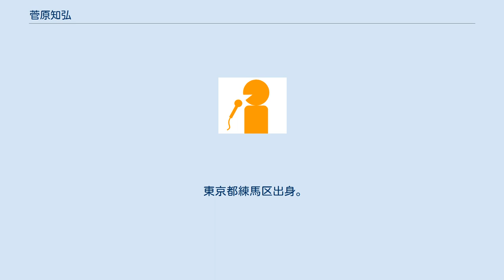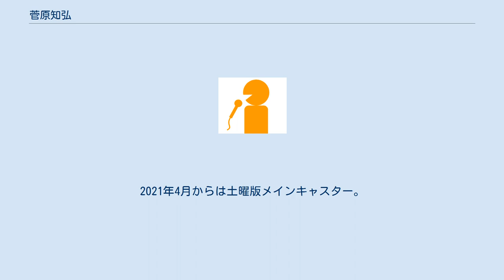菅原知弘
菅原 知弘（すがわら ちひろ、1986年5月20日 - ）は、テレビ朝日のアナウンサー。
 法政第一高校（現・法政高校）、法政大学法学部卒業。
大学在学中にテレビ局でアルバイトを始めたことをキッカケにアナウンサーを志望するようになる。
 2010年にアナウンサーとしてテレビ朝日に入社。
同期入社のアナウンサーは森葉子、寺川俊平。
 2010年 第92回全国高等学校野球選手権大会中継を担当。
同年10月より『やじうまテレビ!』でさまざまな仕事を担当（ - 2013年9月）。
 2012年4月 - 2013年3月27日には『ワイド!スクランブル』の「夕刊ブラッシュアップ」水曜担当。
なお『大下容子ワイド！スクランブル』となっても、月 - 水曜コーナーや木曜中継などを担当（2020年10月～現在） 2015年10月から『スーパーJチャンネル』のフィールドリポーターを担当し、2017年4月からは同番組のサブキャスターをつとめる。
 2020年10月からは『スーパーJチャンネル』日曜版メインキャスター。
2021年4月からは土曜版メインキャスター。
 他局アナでは桝太一(日本テレビ)、榎並大二郎(フジテレビ)、森田京之介(元テレビ東京)、熊崎風斗(TBS)と仲が良い。